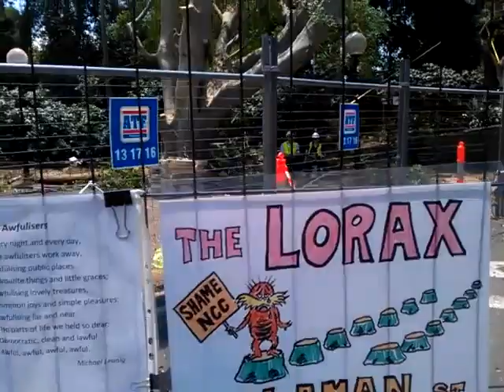The Lorax - Laman St. Figs Destruction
Aftermath, 4 Feb 2012

What would the Lorax say?